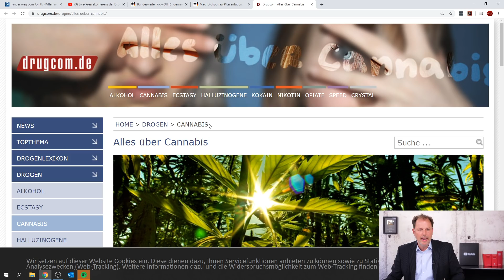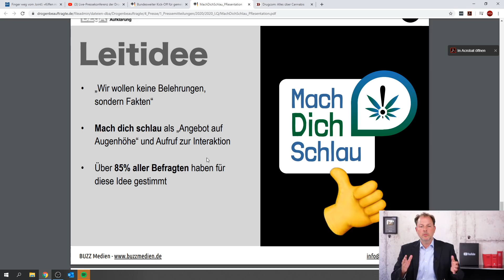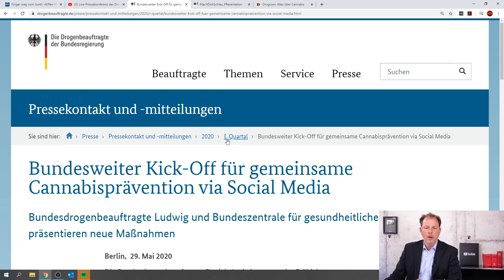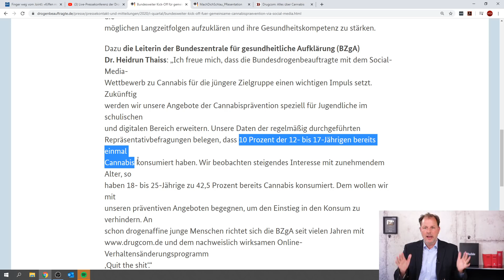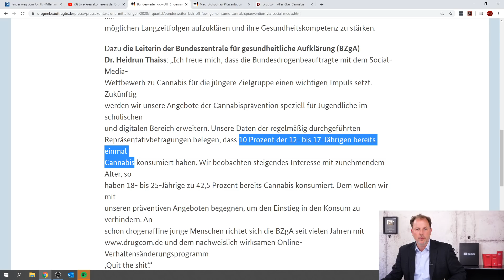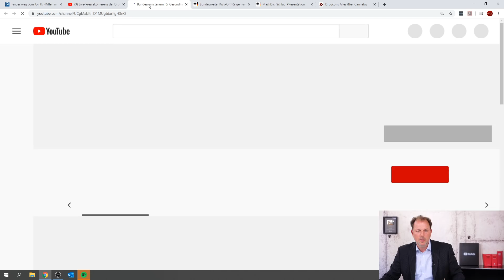Kiffen nicht cool - Bundesdrogenbeauftragte startet Anti-Cannabis Kampagne | Rechtsanwalt Solmecke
Daniela Ludwig, die Drogenbeauftragte der Bundesregierung will mit einer neuen Kampagne gezielt gegen den Cannabis Konsum von Jugendlichen vorgehen. Es gehe darum, zu vermitteln: "Kiffen ist nicht cool. Es ist cool, nicht zu kiffen". Was das konkret bedeutet und wie die Reaktionen darauf sind, erfährst du in diesem Video.

Hotline: 0221 / 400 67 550